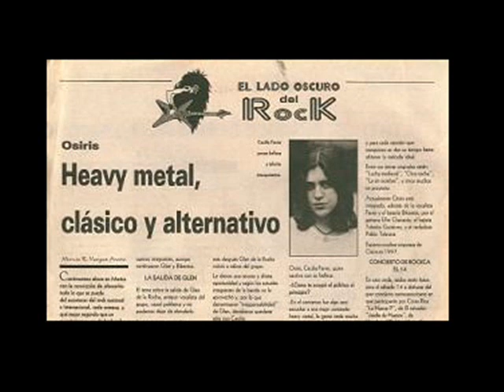Ossiris - Sonidos del Alma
Cancion 1 de las tres canciones que Ossiris soltaron en su tiempo. No me acuerdo el nombre asi que si ustedes se acuerdan me lo dicen!

Cecilia Ferrer cantando.